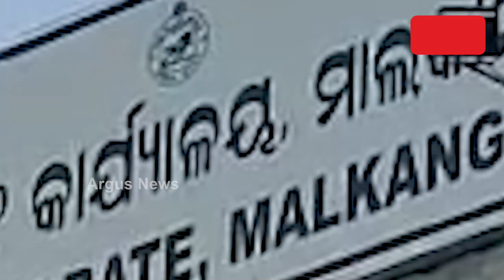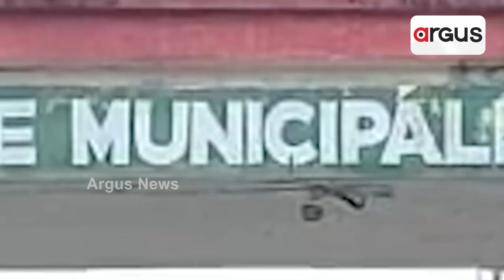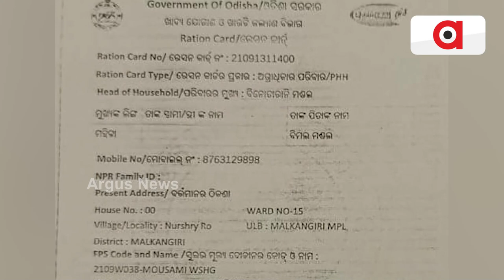ଡେପୁଟି କଲେକ୍ଟରଙ୍କ ସ୍ତ୍ରୀଙ୍କ ନାଁରେ ରାସନ୍ କାର୍ଡ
ରାସନ କାର୍ଡ ପାଇଛନ୍ତି ରାଜ୍ୟର ଜଣେ ପ୍ରଶାସନିକ ଅଧିକାରୀଙ୍କ ସ୍ତ୍ରୀ। ଅଭିଯୋଗ ଆସିଛି ମାଲକାନଗିରିରୁ। ଡେପୁଟି କଲେକ୍ଟରଙ୍କ ସ୍ତ୍ରୀ ହାତେଇଛନ୍ତି ରାସନ କାର୍ଡ। ଟିକସ ଫାଙ୍କିବାକୁ ସରକାରଙ୍କ ଏହି ବଡବାବୁଙ୍କ ହେରାଫେରି।